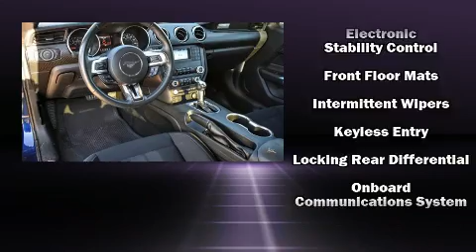2019 Ford Mustang Ecoboost Fastback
Lithia Toyota Of Odessa

Come test drive this 2019 Ford Mustang. Ford made sure to keep road-handling and sportiness at the top of it's priority list. It features an automatic transmission, rear-wheel drive, and a 2.3 liter 4 cylinder engine. The engine breathes better thanks to a turbocharger, improving both performance and economy. All of the following features are included: delay-off headlights, 1-touch window functionality, adjustable headrests in all seating positions, a trip computer, an automatic dimming rear-view mirror, an overhead console, and much more. Ford ensures the safety and security of its passengers with equipment such as: head curtain airbags, front side impact airbags, traction control, brake assist, a security system, an emergency communication system, and 4 wheel disc brakes with ABS. With electronic stability control supplementing mechanical systems, you'll maintain precise command of the roadway. It also arrives with a Carfax history report, providing you peace of mind with detailed information. We pride ourselves in consistently exceeding our customer's expectations. Stop by our dealership or give us a call for more information.